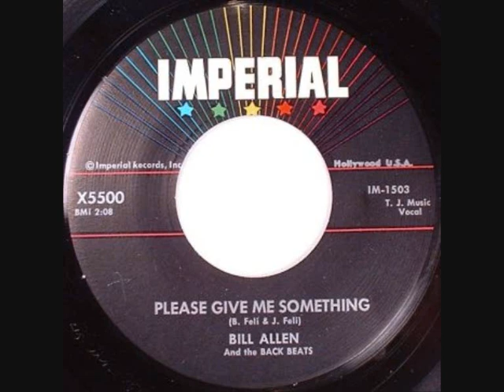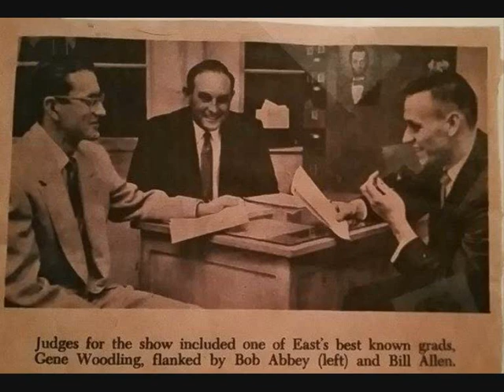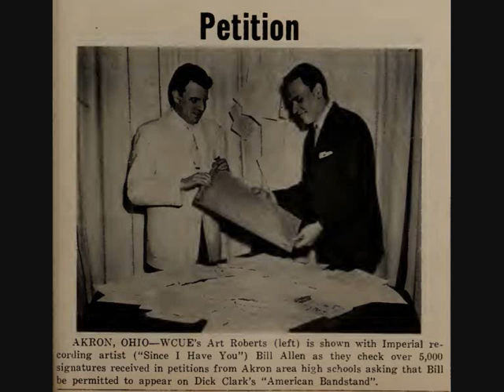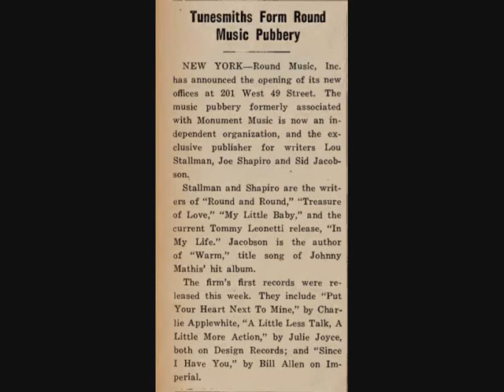Bill Allen & The Back Beats - Please Give Me Something / Since I Have You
Bill Allen & The Back Beats - Please Give Me Somthing / Since I Have You